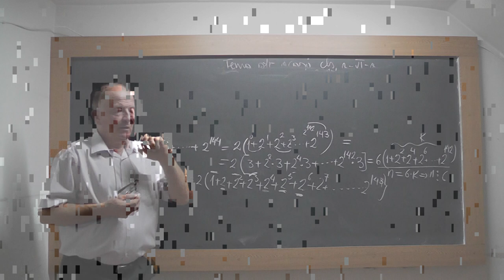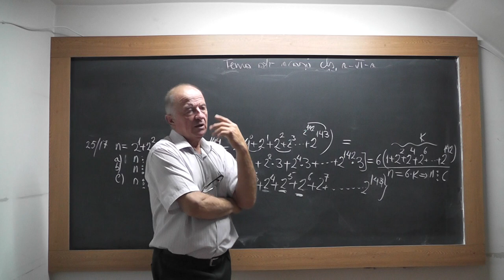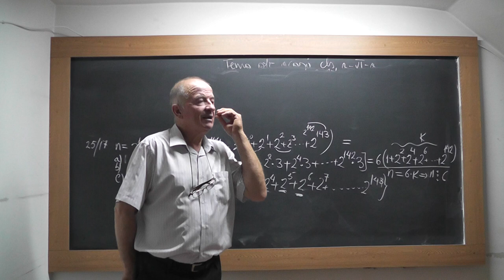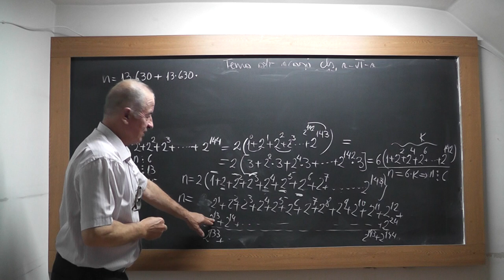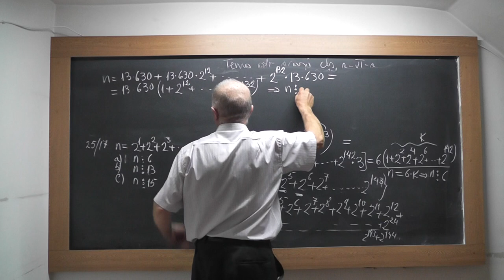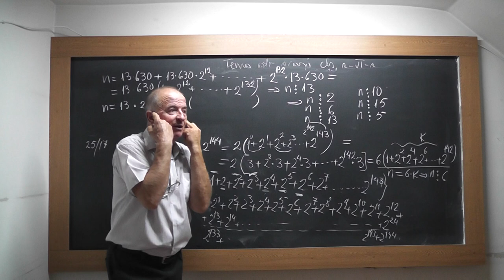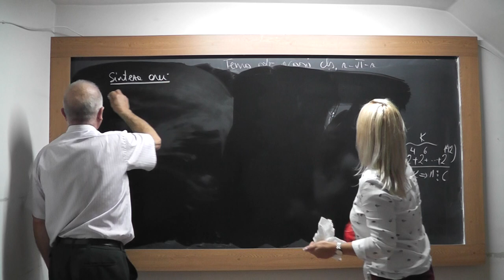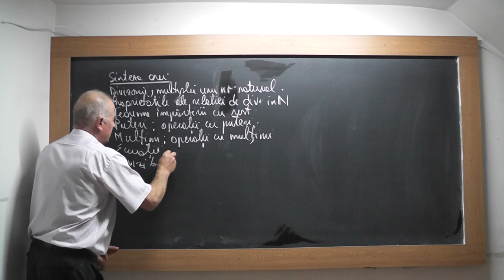3/3 1557 Clasa 6 Teorema impartirii cu rest Operatii cu puteri Operatii cu multimi Ecuatii in N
Aceste lectii sunt SUSTINUTE de VOI si daca va sunt utile, as aprecia un Like, Share, Comment - In aceasta lectie de matematica pe care o puteti vedea in direct si pe ne ocupam de tema pentru acasa la clasa a VI-a la algebra. Din cuprins: Divizorii si multiplii unui numar natural, Teorema impartirii cu rest, Operatii cu puteri, Operatii cu multimi, Ecuatii in N. Daca lectia va este utila, as aprecia un Share, Like, Comment